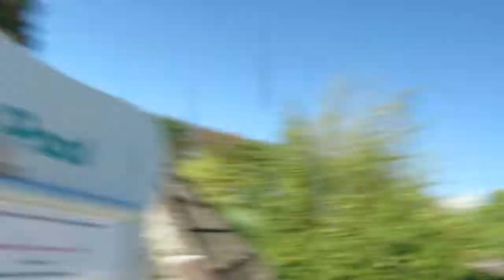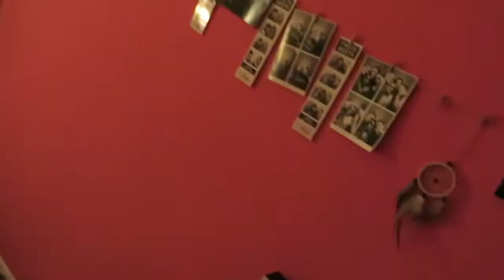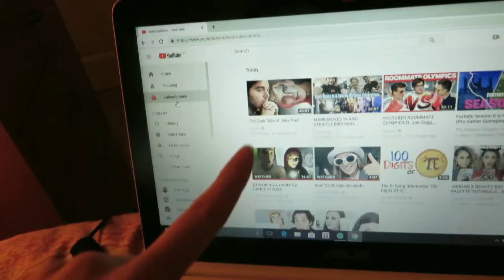Taming some ducks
We made friends with ducks and enjoyed the last of the sunnnn